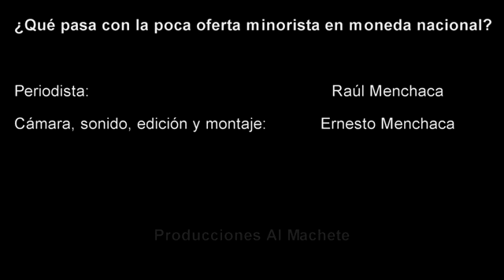¿Qué pasa con la poca oferta minorista en moneda nacional?